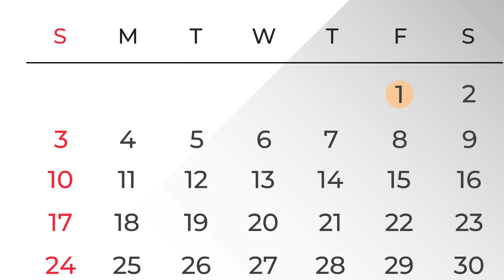गरीब और अमीर बहू की नवरात्रि ||hindi cartoon stories||Navratri of poor and rich daughter-in-law..